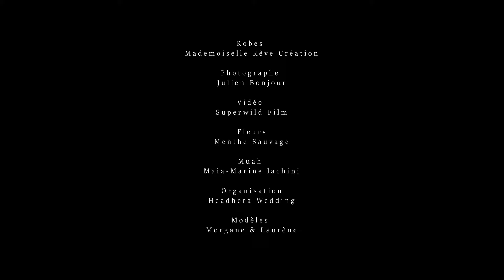Mademoiselle rêve collection Palace, les backstages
Pour fêter les 10 ans de Mademoiselle Rêve, on vous invite dans les backstages du shooting de la collection 2023 au palace de Menthon sur les bords du lac d'Annecy en Haute-Savoie.